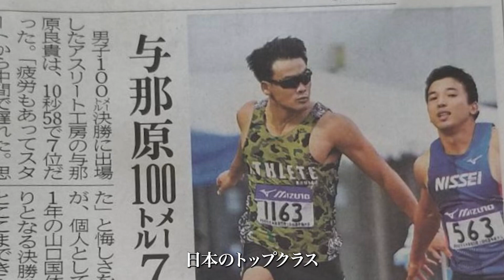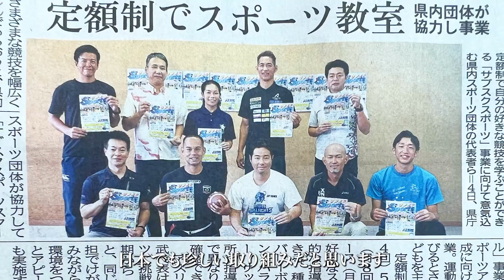僕らの取り組み アスリート工房の紹介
沖縄県13ヶ所　神奈川県1ヶ所で活動しています。
アスリート工房ホームページはこちら